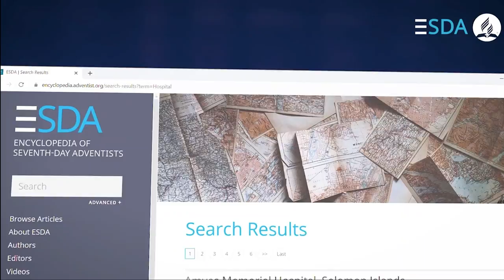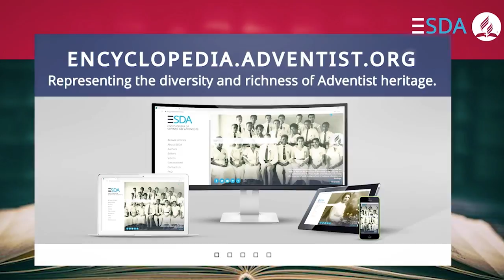Awe-inspiring Tales of Adventist Church History from Asia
Adventist church history tugs at the heart. In the Southern-Asia Pacific Division, the locals started to write their own stories.

Southern-Asia Pacific Division (SSD): Home of the beautiful diversity
SSD is one of the 13 global divisions of the General Conference of Seventh-day Adventists (GC). All in all, it houses 14 countries. It also has five of the major non-Christian world religions like Islam and Buddhism.

With these diversities, the history of the church started with a humble beginning. Through passion and dedication of pioneer leaders and members, the church grew and kept growing.

The Adventist missionaries and local church members brought God's Word through literature evangelism coupled with the medical ministry. Many of the stories tell about how people brought the gospel in their workplaces. Even in their migration to the different places in Asia, they share their faith.

Online Encyclopedia: First written record in the region
The newly launched online Adventist reference is the first of its kind in the global church. It brings local knowledge and flavor to the world. Its launch created excitement and awakened more interest.

The diversity of contributors is one of the best assets of this online reference. The encyclopedia represents a first written record for SSD church history. This tool captures and preserves community knowledge.

Mission stories bring fresh to memory the region's experiences. Learning about heroes of faith inspires the new generation of missionaries. The encyclopedia aims to inspire the youth to carry on the legacy and continue the church work.

AIIAS: A partner of ESDA
The Adventist International Institute of Advanced Studies in the Philippines has a faculty representing 18 countries. It is serving students from 123 countries.

AIIAS is supportive of the ESDA project. Teachers and students of the institution engage with the online encyclopedia. AIIAS also grants scholarships. In return, the scholars write articles for this reference. Not only do they fulfill their class requirement, but they also become authors.

Its higher goal is to engage the youth in history. Be connected to the church heritage and strengthen their identity.

For this episode, let us hear from Dr. Dragoslava Santrac, managing editor of ESDA and Dr. Remwil Tornalejo, editor of the Southern Asia Pacific Division.

Next on deck...
Take a peek at the Adventist church growth in Europe. Let's explore fascinating stories that will surely keep our fires burning!

If you missed the previous video podcast episodes, no need to worry!